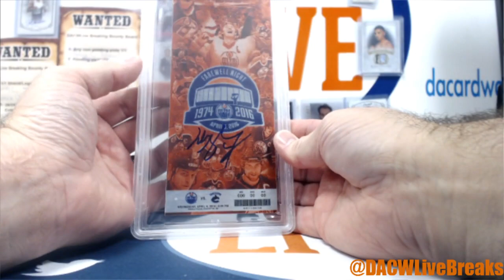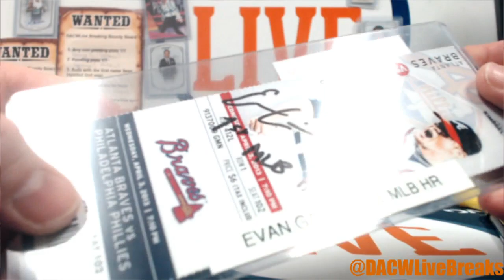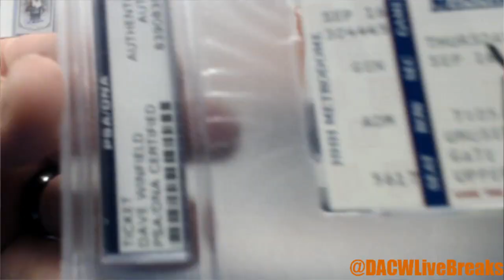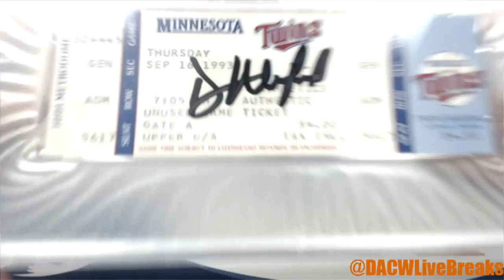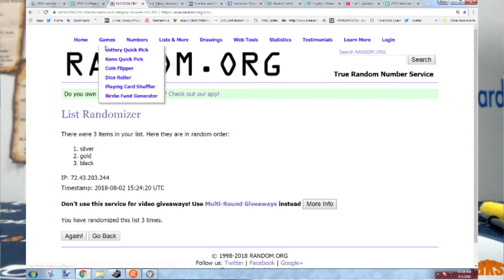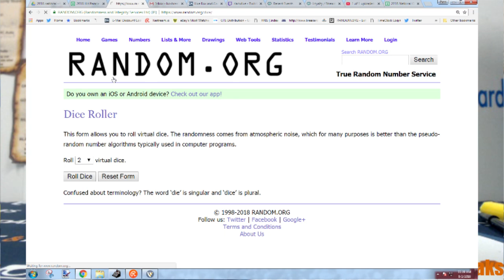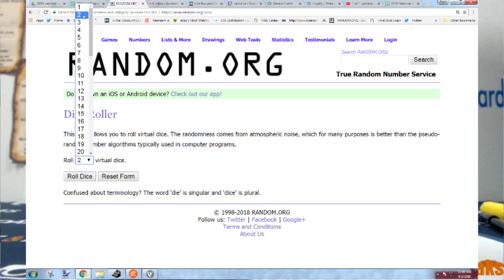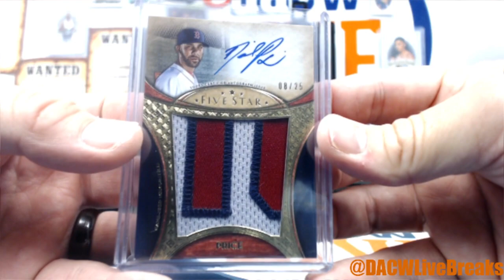2018 Hit Parade Autographed Ticket Edition Ser 1 2018 National DACW Live 5 Spot Random Ticket Break